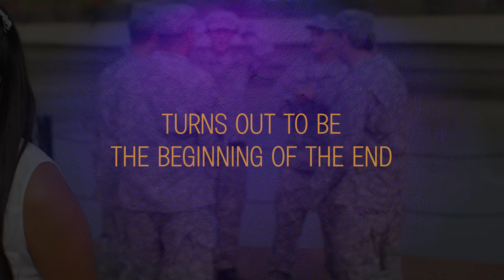Mercy (2020) Official Trailer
Shot entirely in Arizona. Based on a true story.

This film chronicles the life of Jeffrey Hansen, an Army veteran who has fought battles both on and off the battlefield since his return from Afghanistan.  It is a story of lost loves, fallen heroes, and the search for redemption.